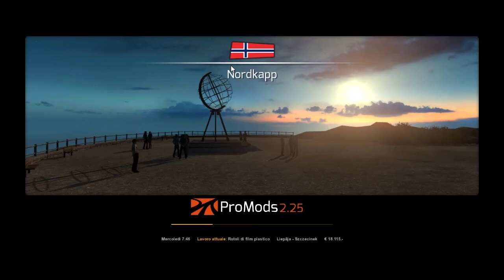Euro Truck Simulator SONO UN PIRLA!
E' Russia non Unione sovietica.. non bevo vodka cyka blyat